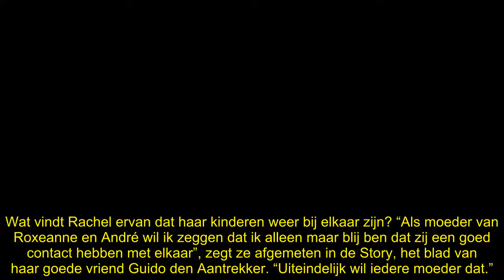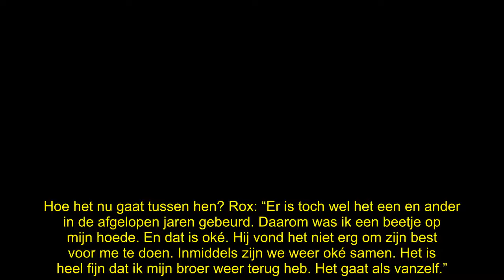Rachel Hazes reageert op reünie André en Rox: ‘Wat ik ervan vind?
Het moet voor Rachel Hazes behoorlijk pijnlijk zijn dat haar kinderen André jr. en Roxeanne weer nader tot elkaar zijn gekomen omdat ze nu een gemeenschappelijke vijand hebben: mama.